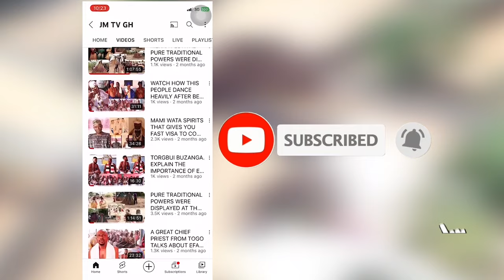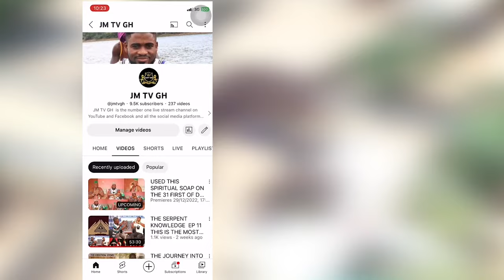Things That Priests & priestess Do To Become More Powerful, Done By Torgbui Dagbeneva, In Togo.